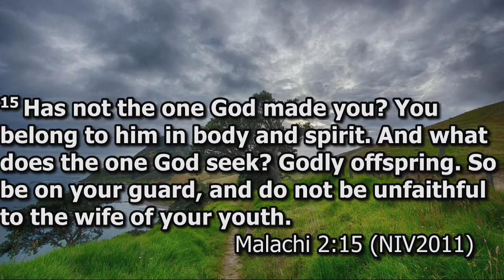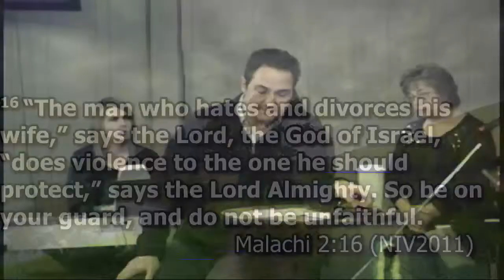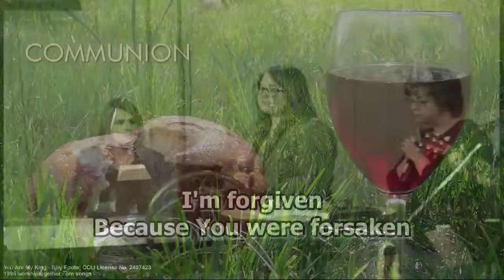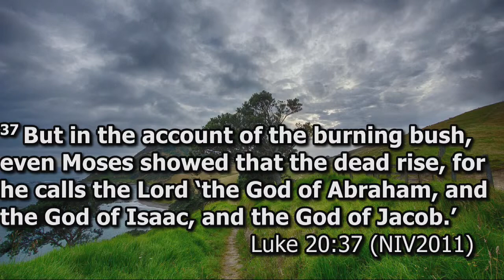Marriage Builder (2nd - Part 2)